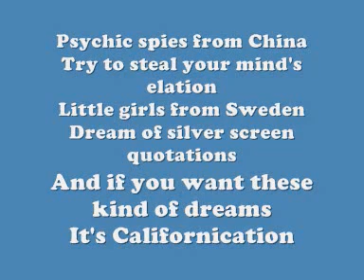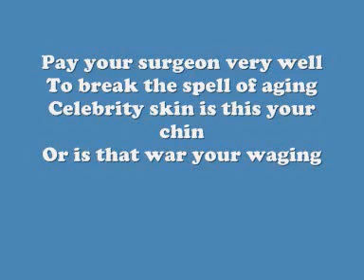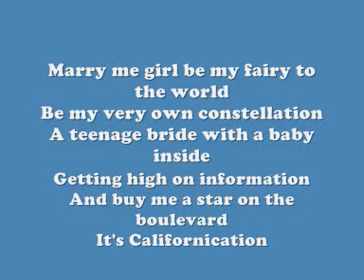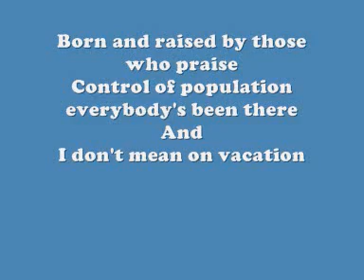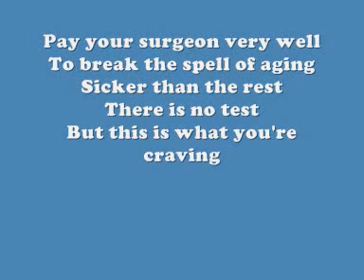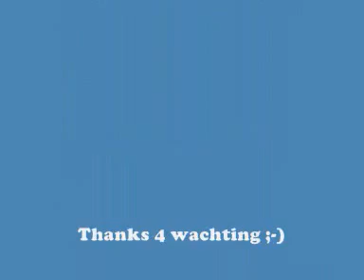Red Hot Chili Peppers 🔥 Californication (Lyrics)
Psychic spies from China try to steal your mind's elation
And little girls from Sweden dream of silver screen quotation
And if you want these kind of dreams it's Californication
It's the edge of the world and all of Western civilization
The sun may rise in the East, at least it settled in a final location
It's understood that Hollywood sells Californication
Pay your surgeon very well to break the spell of aging
Celebrity skin, is this your chin, or is that war you're waging?
Marry me, girl, be my fairy to the world, be my very own constellation
A teenage bride with a baby inside getting high on information
And buy me a star on the boulevard, it's Californication
Space may be the final frontier, but it's made in a Hollywood basement
And Cobain, can you hear the spheres singing songs off Station To Station?
And Alderaan's not far away, it's Californication
Born and raised by those who praise control of population
Well, everybody's been there and I don't mean on vacation
Destruction leads to a very rough road, but it also breeds creation
And earthquakes are to a girl's guitar, they're just another good vibration
And tidal waves couldn't save the world from Californication
Sicker than the rest, there is no test, but this is what you're craving
First born unicorn
Hardcore soft porn
Dream of Californication

Taurus: May 14 - Jun 19 (37 days)

Gemini: Jun 20 - Jul 20 (31 days)

Cancer: Jul 21- Aug 9 (20 days)

Leo: Aug 10 - Sep 15 (37 days)

Virgo: Sep 16 - Oct 30 (45 days)

Libra: Oct 31 - Nov 22 (23 days)

Scorpio: Nov 23 - Nov 29 (7 days)

Ophiuchus: Nov 30 - Dec 17 (18 days)

Sagittarius: Dec 18 - Jan 19 (32 days)

Capricorn: Jan 20 - Feb 15 (28 days)

Aquarius: Feb 16 - March 11 (24 days)